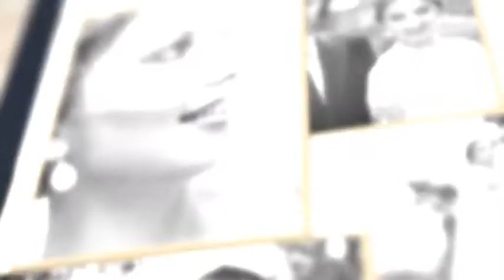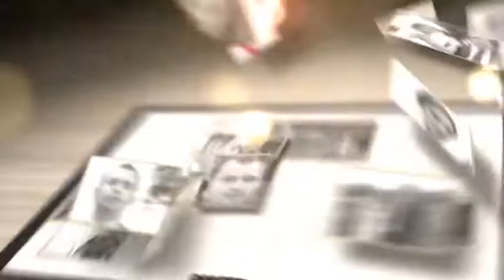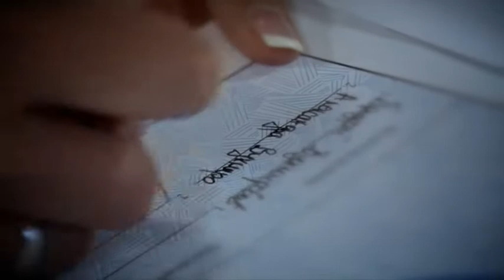Sandra + Pedja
Video By Dejan Vasic - ROYAL production
Photos by Vladimir Milic - TOTAL studio